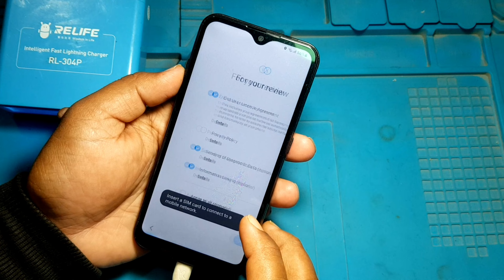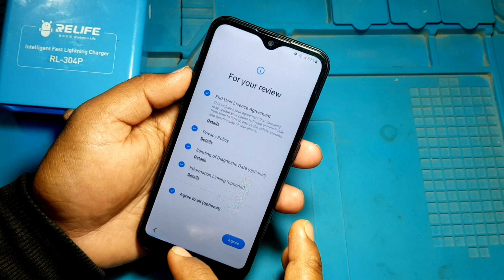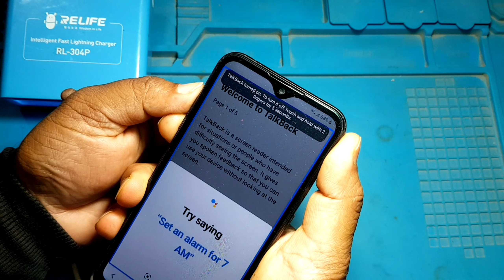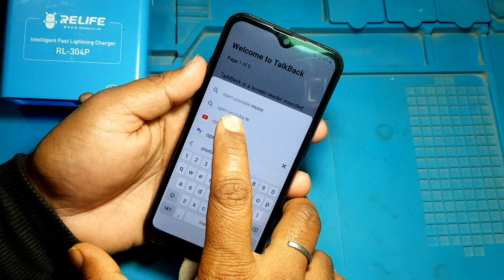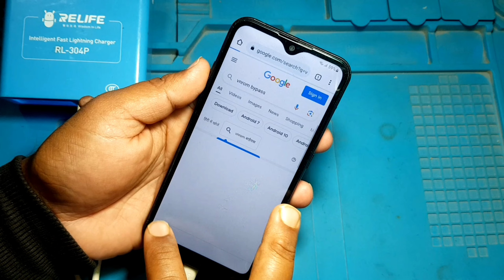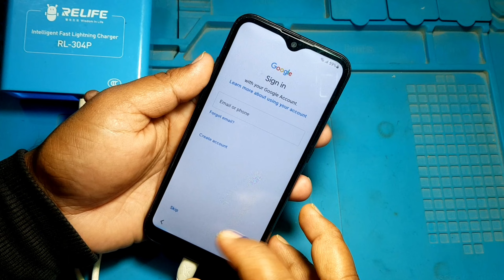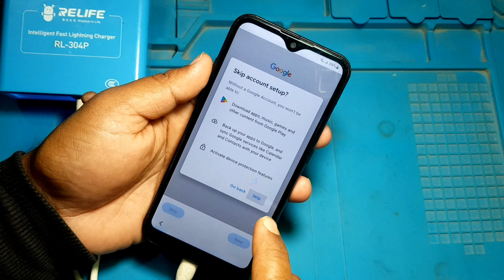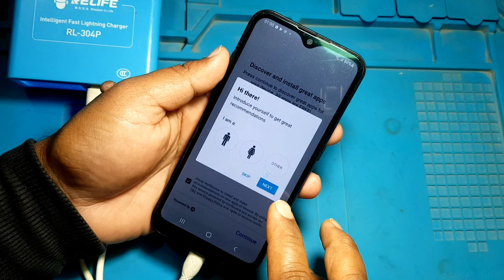Samsung FRP Bypass 2024 Android 13 New Update | *#0*# Not Working | Samsung F04 Frp Bypass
samsung a13 frp hard reset
samsung a13 frp bypass android 13 adb not working
samsung a14 frp without pc
samsung frp bypass 2024 free
samsung frp bypass 2023 android 12
*#0*# method not working fix
google assistant not working fix
enable adb failed problem fix
talkback not working